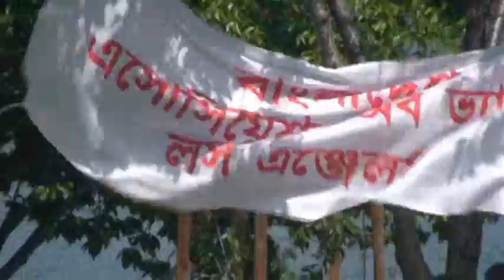Bengali New Year Boishakh 1415: Ekush present - 2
Presented by : Jahan Hassan Los Angeles জাহান হাসান লস এঞ্জেলেস - Bengali New Year Boishakh 1415; Ekush Presents Part-2